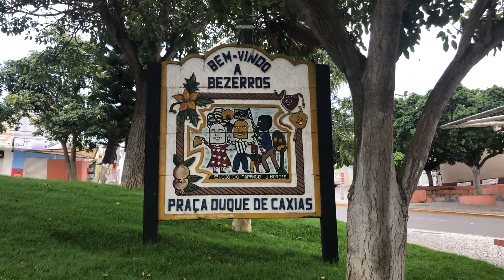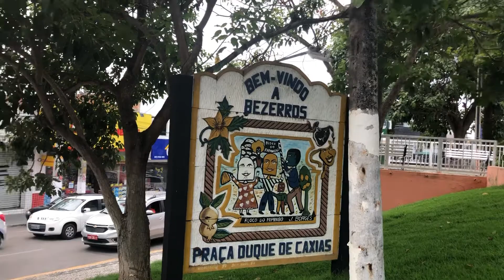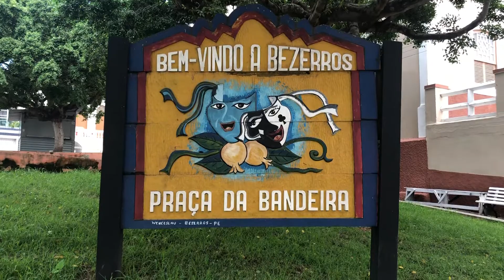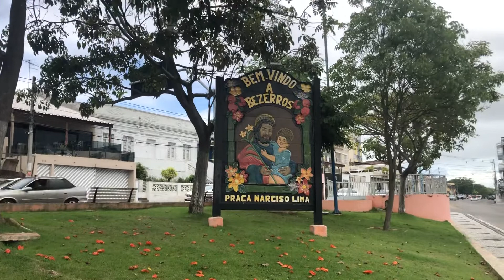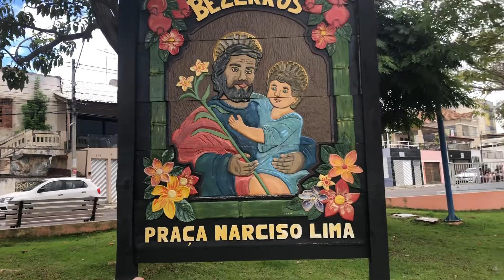Cidade de Bezerros 08-05 2022